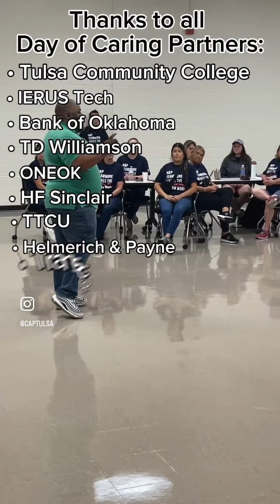Tulsa Area United Way Day of Caring at CAP Tulsa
Last Friday, we welcomed over 200 wonderful volunteers to our schools for the Tulsa Area United Way annual Fall Day of Caring! On this day, thousands of volunteers perform community service projects for nonprofit agencies throughout the Tulsa area. We are so grateful for all the generous support from the companies who participated.